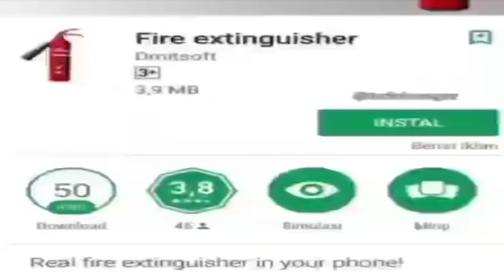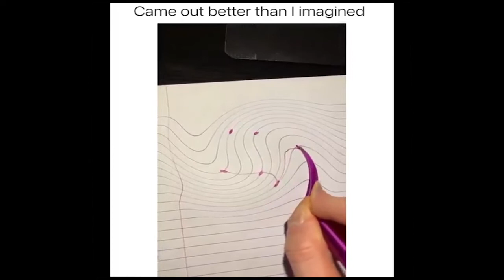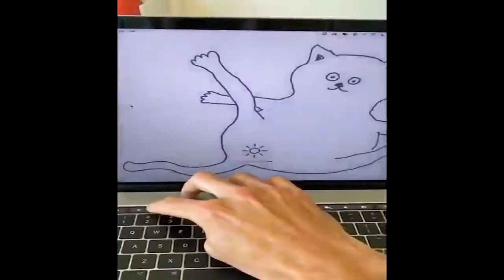Compilation of Memes that make me say bruhh to my uncle